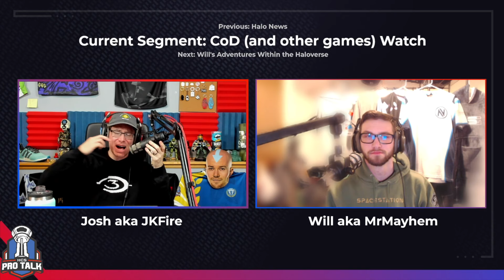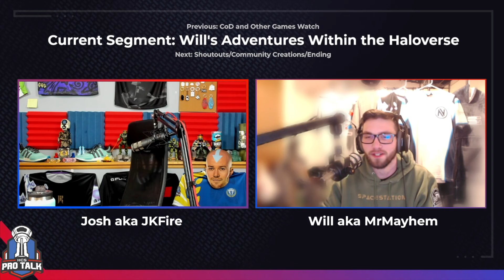Episode 364 - Grassroots LVL’ing Up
Hello and welcome to episode 364 of HCS Pro Talk! This week, we recap the LVL50 Halo 2 Anniversary LAN!

0:00:00 - Intro
0:03:39 - Competitive Halo News
0:18:29 - Rostermania
0:21:30 - Topic - LVL50 HALO 2 LAS VEGAS Results
1:01:16 - Halo News
1:05:04 - CoD and Other Games Watch
1:06:15 - Will’s Adventures
1:17:39 - Shoutouts/Community Creations/Ending